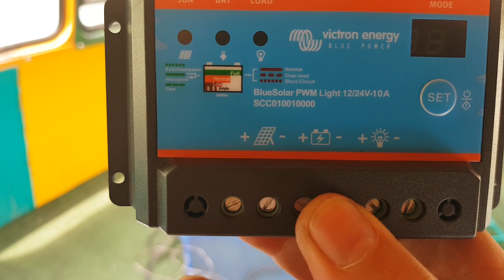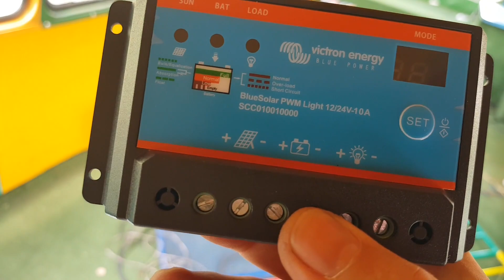March 2022 Update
Thought I should give you all an update on whats going on with my bus